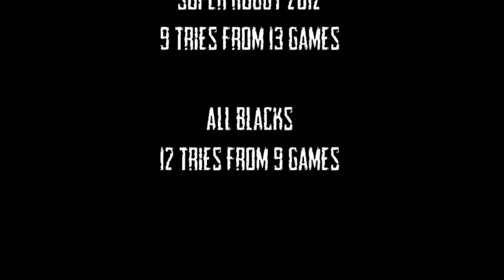Julian Savea Tribute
2012 Julian Savea Tribute